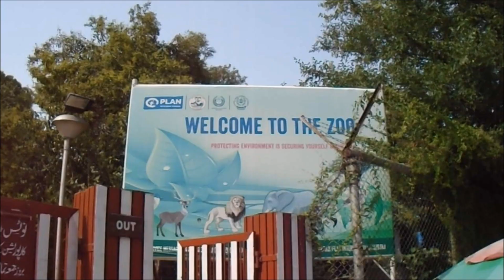Islamabad Vlog | BRO VLOGGERS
This vlog is about Islamabad, the capital city of Pakistan. Just enjoy the vlog.

Is se ziyada description mein nahi milega ;)